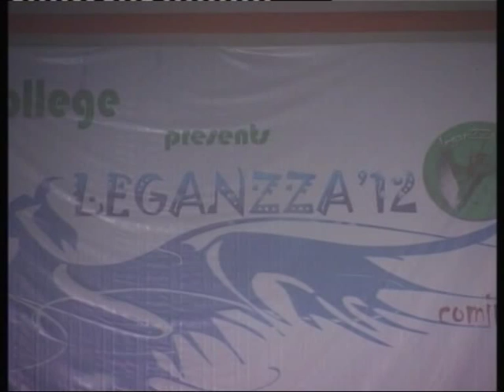Asansol engineering college: UA performance at Leeganzza 2012